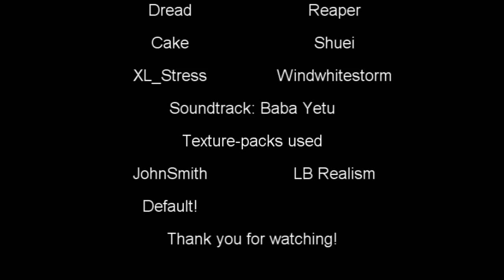[Minecraft Music Video] Baba Yetu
Song: Baba Yetu by Christopher Tin
A music video showing the works of our server(s) and Minecraft in general.